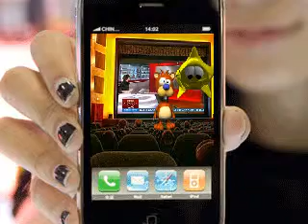Feeling Afraid..Time to Play!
Herxy as !
Redirect.